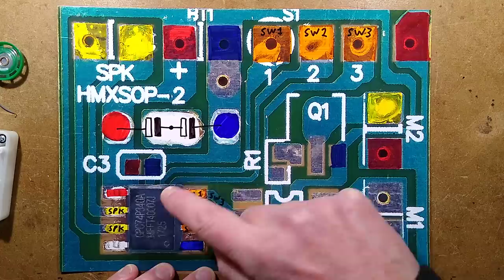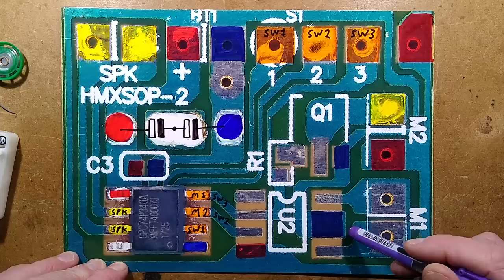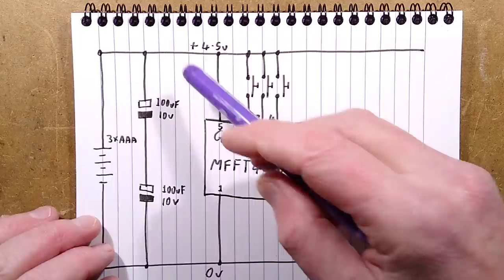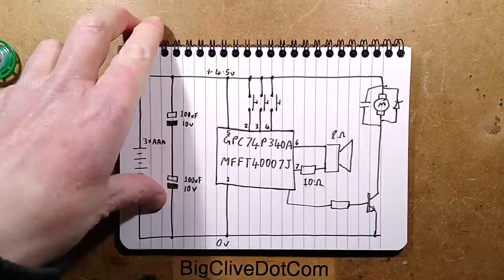Spooky bible teddy (with schematic)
I just know that some of you are going to buy one of these delightfully spooky things.
If you feel the need and live in the UK then here's an active listing:-
Alternatively the listing description is:-
Christian Toy | Singing Teddy Bear | Christmas Gift

If I sound a tad uncomfortable at the beginning of the video it's because I had a strong religious upbringing when I was young and latterly it was a cause of conflict in my family.  I totally empathise with those in a similar situation and believe everyone has a right to follow a religion of their choice if desired.  For many it can be a comforting and sociable thing.

For the sound quality the circuitry is surprisingly minimalist, with a one-chip solution that appears to be made specifically for toys.  In hindsight I should have tried it on the bench power supply to see if it sounded extra weird when the voltage was reduced.

Mid-play video-adverts are annoying in technical videos, so I don't enable them.  That also lets you critique the (advert free) videos before they are released, gives a more direct means of communication with me and also gives access to the regular relaxed Patreon live streams.